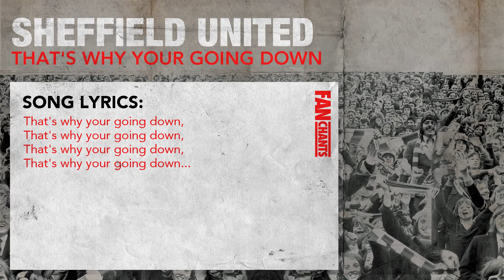That's Why Your Going Down Football Chant: Sheffield United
That's Why Your Going Down Song Lyrics:
That's why your going down,

That's Why Your Going Down is one of 37 Sheffield United soccer songs on our FanChants Sheffield United Fans Anthology I (Real Football SUFC Songs). All sheffield_utd football chants are sung by real Sheffield United supporters who follow the football club from Bramall Lane in the Division 1. This song is in the Sheffield United 'avin a go    Songs on the FanChants website and apps.

FanChants is on Spotify - search “ Sheffield United FanChants in Spotify

ABOUT FanChants
We are FanChants - the No 1 archive of football chants and songs with 30,000+ chants and rising daily. Chants are submitted by fans from all over the world via the website, Android and iPhone apps.
If you’re anything like us, you’ll reckon the best thing about football is the banter, the wit and the passion that you only get from being crammed in next to a few thousand (or hundred) of your fellow die-hard fans.